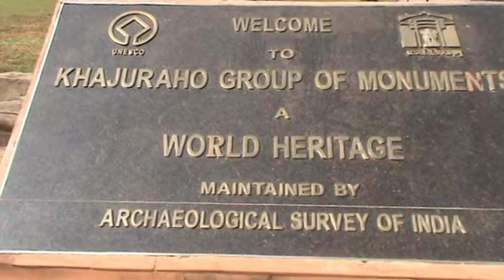Indian Monuments||Khajuraho Grup of Monument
. Khajuraho Grup of Monument.My Channel...monuments..khajuraho_temple..

Hi Guys,
Thanks for supporting me9